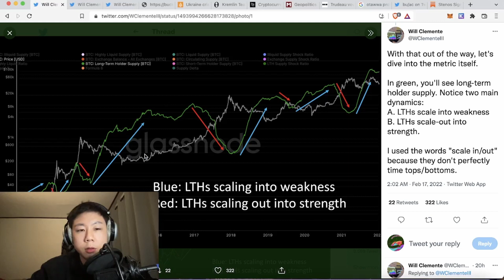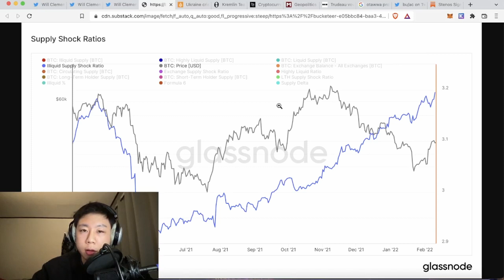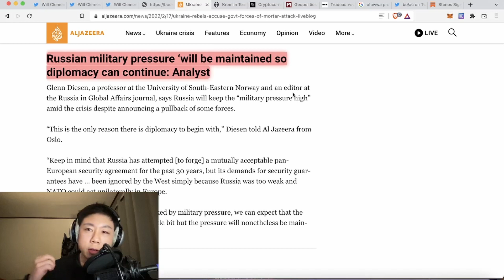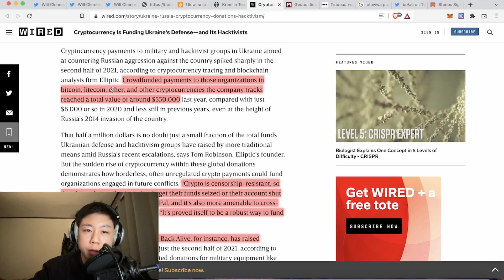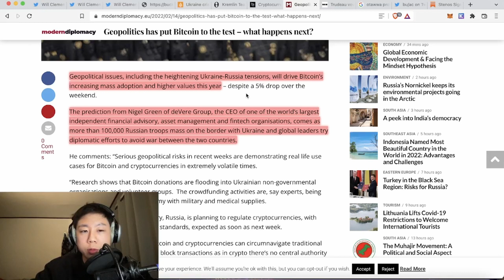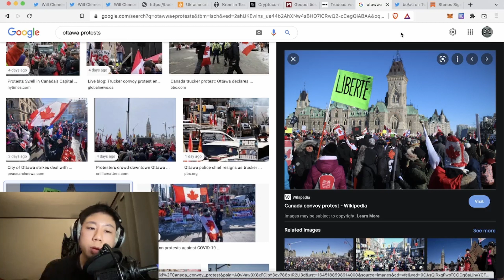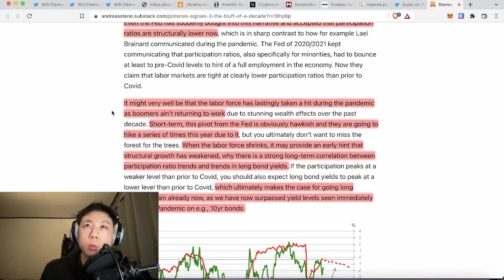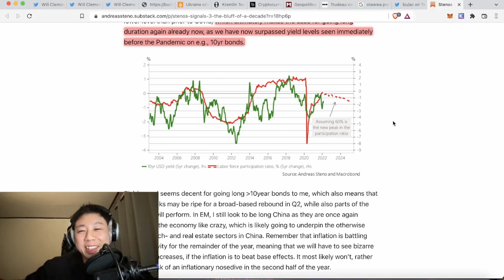지정학적 이벤트들과 비트코인은 같이 간다: 우크라이나 사태와 러시아의 선택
이번 영상에서는 우크라이나 사태에 대한 업데이트와 함께 러시아의 비트코인 합법화를 다루면서 비트코인의 지정학적 가치와 향후 금리 인상에 대한 예측을 하는 시간을 가져봤습니다.